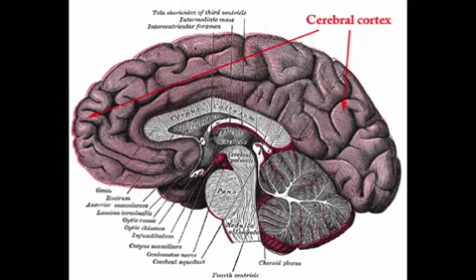Weiner!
54 second memory snapshot from a student in The Unthinkable Mind class.